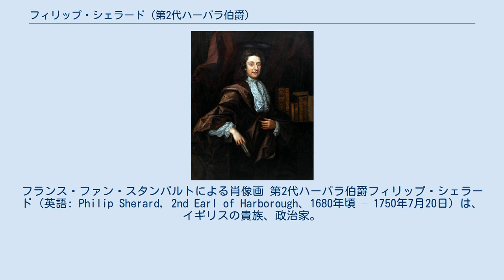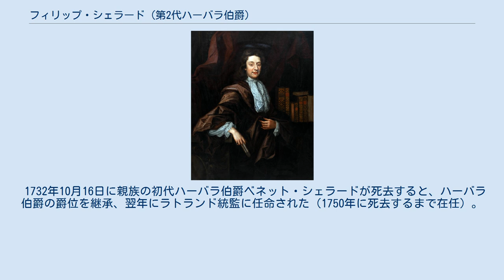フィリップ・シェラード (第2代ハーバラ伯爵)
フランス・ファン・スタンパルトによる肖像画 第2代ハーバラ伯爵フィリップ・シェラード（英語: Philip Sherard, 2nd Earl of Harborough、1680年頃 – 1750年7月20日）は、イギリスの貴族、政治家。
 フィリップ・シェラード（Philip Sherard、1695年没、初代シェラード男爵ウィリアム・シェラードの次男）とドロシー・フェアファクス（Dorothy Fairfax、第4代キャメロンのフェアファクス卿ヘンリー・フェアファクスの娘）の息子として、1680年頃に生まれた。
1695年に父の遺産を継承した。
 1705年から1714年までアン女王の女王私室侍従を務め、1714年にジョージ1世が即位した後も留任して1727年まで務めた。
1708年イギリス総選挙でラトランド選挙区から出馬して当選、議会でホイッグ党の一員として行動して、1710年にはヘンリー・サシェヴェレルの弾劾に賛成票を投じた。
その後、1710年イギリス総選挙で敗北を喫して議席を失い、1722年イギリス総選挙で再び出馬したものの敗れ、返り咲きとはならなかった。
 1732年10月16日に親族の初代ハーバラ伯爵ベネット・シェラードが死去すると、ハーバラ伯爵の爵位を継承、翌年にラトランド統監に任命された（1750年に死去するまで在任）。
 1750年7月20日にステイプルフォードで死去、長男ベネットが爵位を継承した。
 1703年3月12日、アン・ペッドリー（Anne Pedley、1750年2月16日没、ニコラス・ペッドリーの娘）と結婚、6男8女を儲けた。